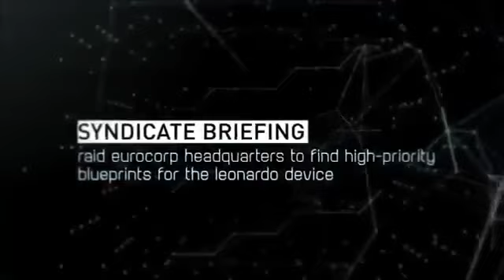Syndicate New England Co op Trailer